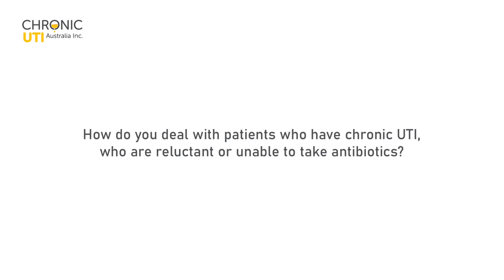Antibiotic Treatment Challenges with Professor James Malone-Lee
Dr Anita Clarke (Melbourne-based urologist) and Professor James Malone-Lee (UTI clinical scientist and author of Cystitis Unmasked), discuss problems with patients who are unable or reluctant to take antibiotics to treat chronic UTI.  Professor Malone-Lee explains how patients with these challenges are managed in his London clinic.

This is an excerpt from our 2021 interview with Professor Malone-Lee which can be accessed at the end of this video or by clicking

Cystitis Unmasked* is available to purchase from good book stores. Please research the best option for your location.

* Chronic UTI Australia has no conflicts of interest regarding this publication and our organisation does not benefit in any way, financially or other, from its sale. Chronic UTI Australia is a registered charity with strict guidelines regarding our beneficiaries.

The information on this site has been researched and compiled by volunteers who do not have medical training or qualifications. Chronic UTI Australia shares information available in the public domain in respect of chronic urinary tract infection which, based on the reasonable opinion of its volunteers, it considers to be from a reliable or authoritative source. Chronic UTI Australia assumes no liability for, and make no guarantees in relation to, any information provided on this website. Stories or case studies in relation to personal experiences with chronic urinary tract infection and links to other websites may be included for convenience and information only and do not constitute a recommendation or endorsement by Chronic UTI Australia of materials in those stories or on those linked websites, or any associated entity, product or service. We have not screened, nor conducted background checks or other investigations in relation to those third parties or the information they supply for inclusion on this site.  You should seek assistance from a health care professional when interpreting the materials available on this site and applying them to your individual circumstances. If you have any concerns about your health, consult your general practitioner.